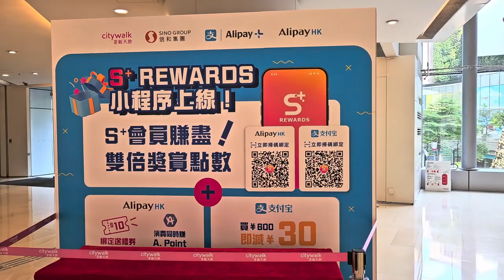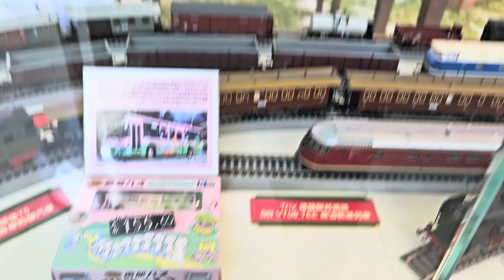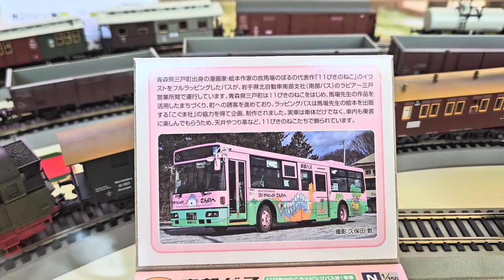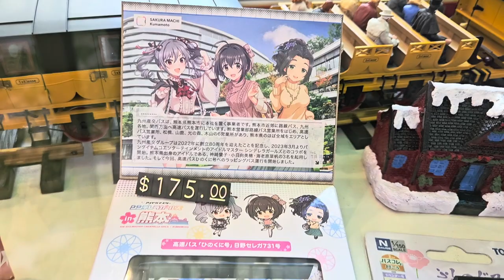荃新天地聖誕小鎮 - 2023年12月12日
錄影日期:2023年12月12日
錄影器材:Samsung Galaxy S23+ 5G
剪輯軟件:iMovie (Apple macOS)
影片解像度:1920x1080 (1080p,Full High Definition)
影片長度:5分35秒